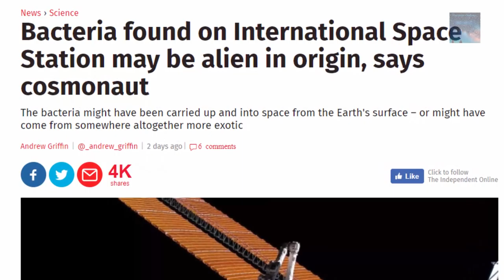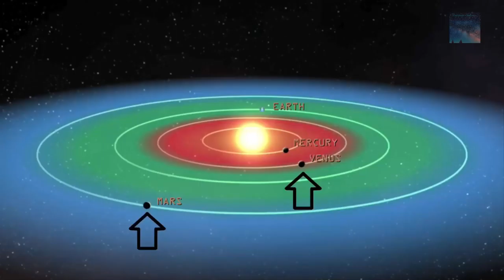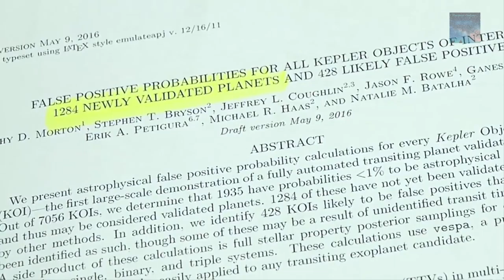Searching for Life in the Universe: It is impossible for us to be ALONE!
Between 2003 and 2004 the Hubble Space telescope looked further into the universe than we have ever seen before, the result was a stunning glimpse of a vast Cosmos that is way beyond Human comprehension, we consider that among millions of Galaxies and Billions of Solar Systems that there must be life, we simply can’t be alone in the Universe but how will we ever know this for sure, it is crazy to think we may never even confirm for sure that we are NOT alone even though through the sheer Randomness of Space, we know there simply must be life in some form or the other else where